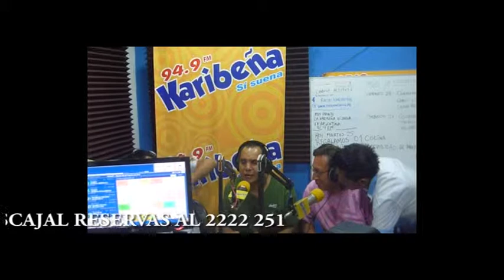ARTURO ALVAREZ EN EL CASCAJAL DE LINCE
SHOW POR AMOR AL ARTE CON ARTURO ALVAREZ DESDE ESTE SÁBADO 01 DE MARZO Y TODOS LOS SABADOS